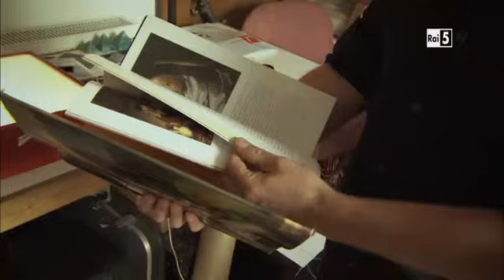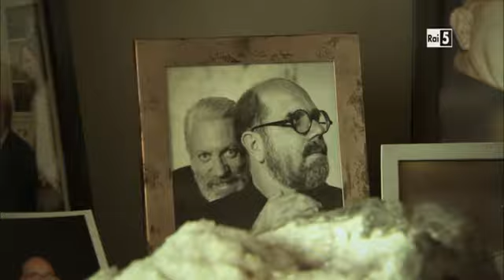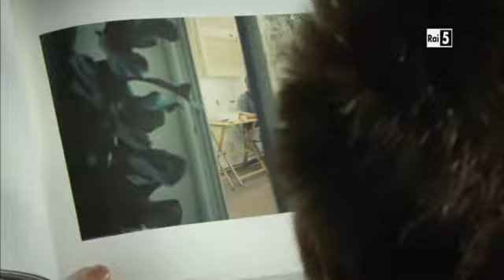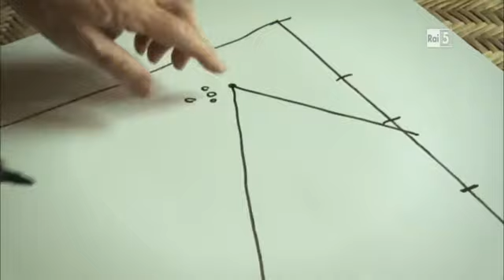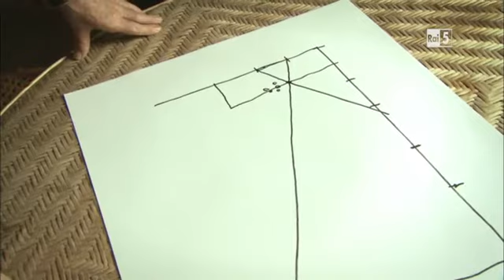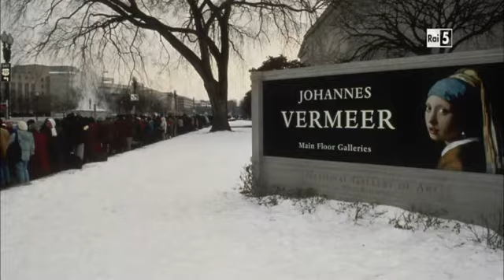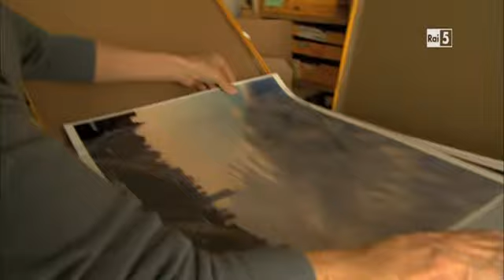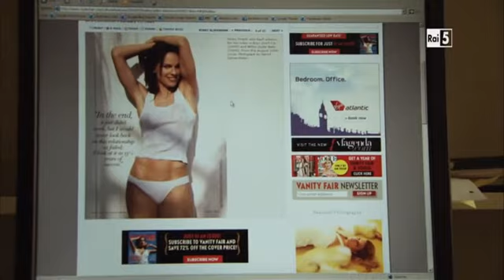VERMEER L'OCCHIO DEL PITTORE Rai5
VERMEER L'OCCHIO DEL PITTORE Rai5  del 18 maggio 2016 ore 21,15
L'influenza di Johannes Vermeer su grandi artisti contemporanei, da Tracy Chevalier, autrice di un best seller ispirato alla Ragazza con l'Orecchino di Perla, al grande fotografo Steve McCurry che ha fatto tesoro delle "inquadrature" del maestro del 17° secolo olandese.